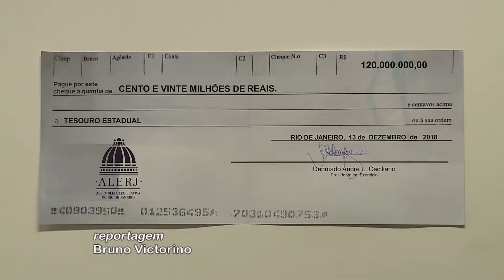Jornal da Alerj 2ª Edição - 13/12/18